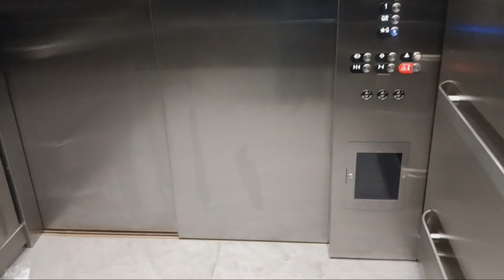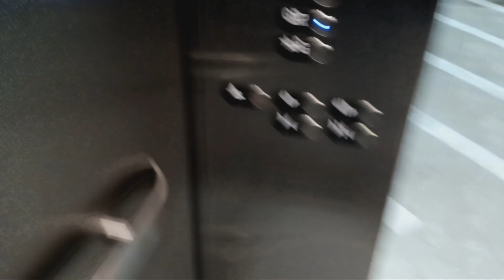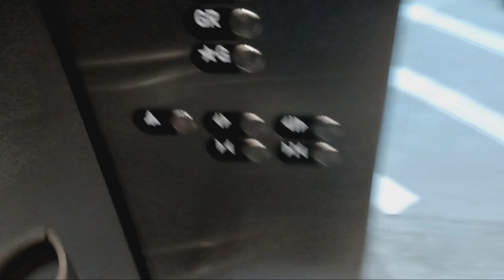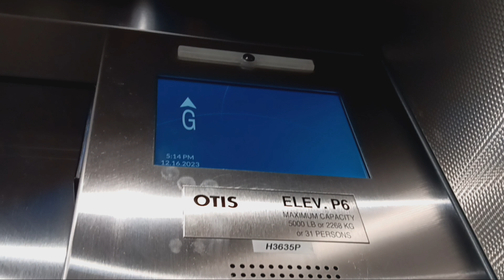Otis Gen 3 hydraulic parking elevator at The Source mall (White Plains, NY)